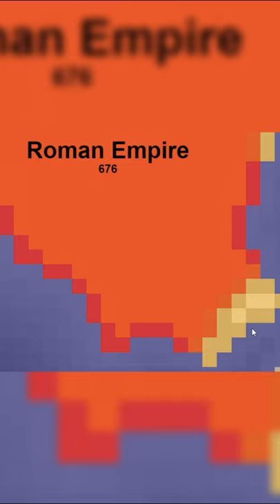I really thought i was gonna win with 100%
territorial. io
territory. io
territorial. io
territory. io
battle royale games for low end pc
battle royale games pc
using 50% of power
territorial.io challenge
using 50% of our power in territorial.io